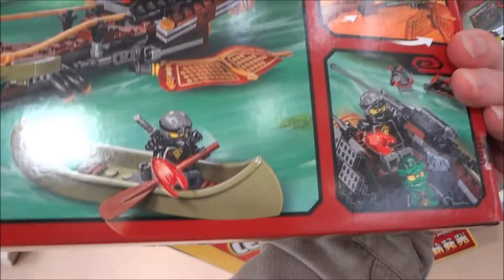レゴLEGO ニンジャゴー ニンジャ・スプラッシュ・ウィング 70623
エッグボム・アタック 70621
ダブルランチャーメカバギー 70625
ニンジャ・スプラッシュ・ウィング 70623
クロノメカ:タイムスネイカー 70626
エレメント・ドラゴン:ファイヤーオーシャン 70627
レゴ ニンジャゴー 時空の支配者編
別冊コロコロコミックSpecial
レゴ ニンジャゴー 天空の海賊編
レゴ ニンジャゴー 〜スピン術バトルの使い手〜
カイ/レッド・ニンジャ（Kai Smith/Red Ninja）森嶋秀太
ジェイ/ブルー・ニンジャ（Jay Walker/Blue Ninja）大下孝太
ゼン/ホワイト・ニンジャ/チタン・ニンジャ
（Zane Julien/White Ninja/Titanium Ninja）橘諒
コール/ブラック・ニンジャ（Cole Brookstone/Black Ninja）
斎藤楓子
ロイド・ガーマドン（ガーマドン小僧）/グリーン・ニンジャ/ゴールデン・ニンジャ
（Lloyd Montgomery Garmadon/Green Ninja/Golden Ninja）
松井恵理子
ウー先生（Sensei Wu Garmadon/Tech Wu/Evil Wu）
一条和矢、松井恵理子
ガーマドン先生/ガーマドン卿（Sensei Garmadon/Lord Garmadon）一条和矢
ニャー/サムライX（Nya Smith/Samurai X） 内田彩
ミサコ（Misako Garmadon）ひと美
ルー（Lou Brookstone） 新田英人
エドワード(Ed)坂本くんぺい
エドナ(Edna)よのひかり
ジュリアン博士（Dr. Julien/The Tinkerer）
ダレス師匠（Grand Sensei Dareth/Brown Ninja）相馬康一
ピクサル（P.I.X.A.L.,Primary Interactive X-ternal Assistant Life Form）ひと美
サイラス・ボーグ（Cyrus Borg/OverBorg）相馬康一
エレメント・マスター
スカイラー（Skylar/Orange Ninja）勝田詩織
カーロフ(Karlof)真田雅隆
グリフィン・ターナー（Griffin Turner）
カミーユ（Camille）結城飛鳥
ニューロ（Neuro）けいたろう
ボロボ（Bolobo）
グラビス（Gravis）
ジェイコブ（Jacob）
ペールマン（Paleman）
アッシュ（Ash）
シェイド（Shade）山岸治雄
トックス（Tox）
ホネホネアーミー（The Skullkins）
サムカイ（Samukai）
クランチャ、ヌッカル（Kruncha and Nuckal）
ウィプラッシュ（Wyplash）
フラクジョー（Frakjaw）
クラジ（Krazi）
チョポブ（Chopov）
ボーンザイ（Bonezai）
ヘビヘビ族（The Serpentine）
グレート・ヘビヘビ（The Great Devourer）
アナコンドライ族（The Anacondrai）
パイソー将軍（Pythor P. Chumsworth）相馬康一
アークトゥルス将軍（Arcturus）
ヒプノブライ族（The Hypnobrai）
スケールズ（Skales）
セルマ
スケールズ・ジュニア（Skales Jr.）
スリスラ（Slithraa）
メズモ（Mezmo）
ラトラ（Rattla）
ベノマリ族(The Venomari )
アシディカス（Acidicus） 長谷川俊介
リザル（Lizaru）
スピッタ（Spitta）
ラシャ（Lasha）
ファンパイア族(The Fangpyre)
ファントム（Fangtom） 高橋伸也（右）遠藤広之（左）
ファンダム（Fangdam）
ファン・スエイ（Fang-suei）
スナッパ（Snappa）
コンストリクタイ族（The Constrictai ）
スカリドール（Skalidor）
バイター（Bytar）
チョークン（Chokun）
スナイク（Snike）
オーバー卿（The Overlord/The Golden Master）山岸治雄
ワルワル・サムライ(The Stone Army)
コズ将軍
ニンドロイド軍団
クリプトー将軍
ミンドロイド(Min-Droid)
マスター・チェン（Master Chen）高橋伸也
クラウズ（Clouse）野村大地
アイザー（Eyezor）
ズグ(Zugu)
ゴースト軍団
モロー(Morro)八木隆典 結城飛鳥
ウェポン・マスター(Weapon Masters)
レイス(Chain Master Wrayth)真田雅隆
バンシャ(Blade Master Bansha)しもがまちあき
ゴールター（Scythe Master Ghoul Tar）高橋伸也
ソールアーチャー（Bow Master Soul Archer）野村大地
マザーエミネント(The_Preeminent)
シーズン6 スカイバウンズ
(中)(香)(台)樂高旋風忍者：旋風術大師
(韓)레고 닌자고
(ポ)Ninjago: Mistrzowie spinjitzu
(ハ)Lego Ninjago: A Spinjitzu mesterei
(仏)Ninjago (série télévisée)
(独)Lego Ninjago: Meister des Spinjitzu
(伊)Ninjago: Masters of Spinjitzu
(英)Lego Ninjago: Masters of Spinjitzu
大人気？！ニンジャブーム到来！
Hiroshima Prefecture
Itsukushima Shrine
 毎日投稿
広島youtuber
次世代 youtuber
１日10万回再生
１００万回以上再生されている動画、チャンネル
■購買ガイド■
【映画好初心者】